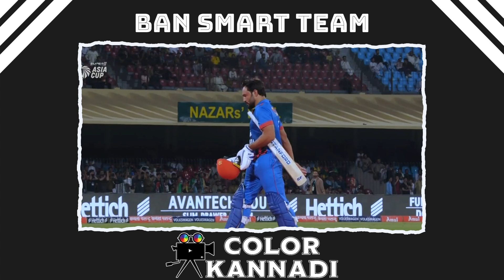BANGLA அணி SKETCH போட்டு தூக்கிய Match👌🏽 செம்ம மூல🔥 AFG தடுமாறும் காரணம்🤣 Asia Cup 2023